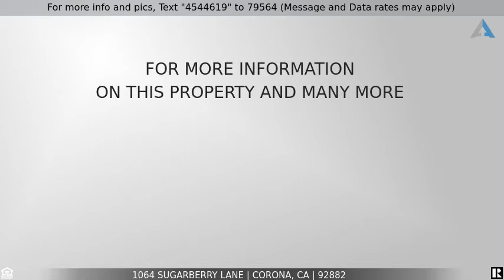Priced at $595,000 - 1064 Sugarberry Lane, Corona, CA 92882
Home for Sale in Corona

Welcome to this well-maintained two-story beauty sitting atop the hills in the highly desirable community of Sierra Del Oro! This move-in ready home with 3 bedrooms, 2.5 bathrooms and approximately 1,700 square feet is situated on a quiet cul-de-sac with no homes behind it so you can take in the nice open views. Enjoy the openness of the living room and dining area featuring soaring ceilings and stacked windows that bring in plenty of natural light and lovely outdoor views. The spacious floor plan downstairs also includes a kitchen opening up to the family room with a cozy gas log fireplace, half bathroom and a laundry room conveniently located inside the home. The master suite features vaulted ceilings, nice views, an ensuite bath with dual sink vanity and a walk-in closet. Two additional bedrooms upstairs have vaulted ceilings, offer ample closet space and share the full hallway bathroom. One of the secondary bedrooms has great views of the foothills. You’ll love the large low maintenance backyard perfect for entertaining or relaxing while soaking in the gorgeous views. Attached two-car garage with direct access to the home or backyard also has an insulated automatic garage door, built-in shelving and a newer water heater. Additional parking is available on the extra wide driveway. Other highlights include: new light fixtures, mostly all newer double pane windows and sliding doors, newer interior and exterior paint, newly landscaped backyard and plenty of storage throughout the home. No HOA! Fantastic location in a wonderful neighborhood with plenty of hiking/walking/biking trails nearby. Close to Ridgeline Park featuring a splash pad for water play, Serfas Club Park, Prado View Elementary, shopping, restaurants and OC is only one exit away. Convenient access to the 91, 71 & 15 freeways and 241 toll road.